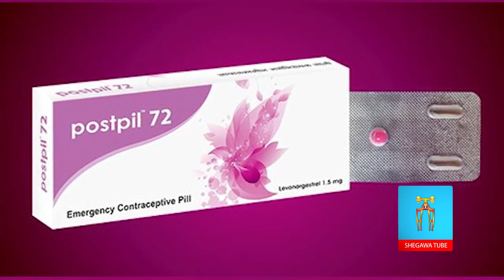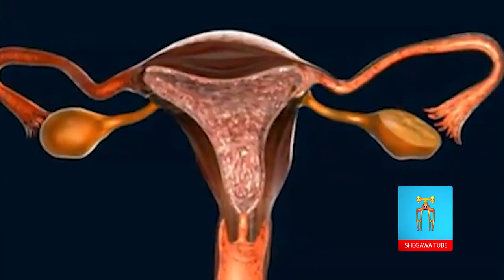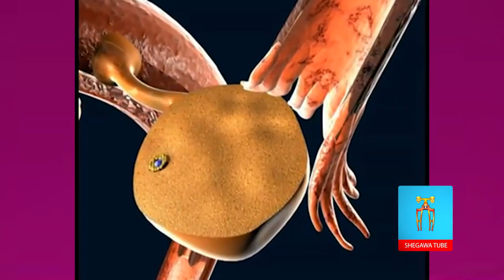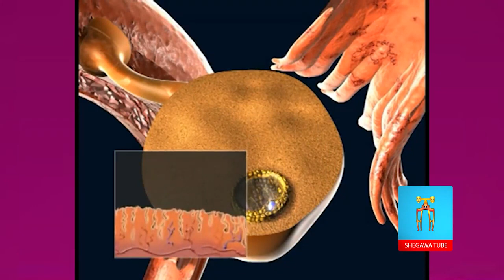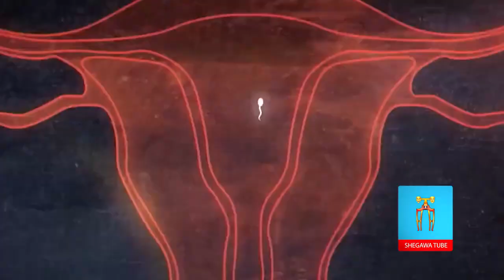🛑ጉድ ስሙ ‼️ በተለይ ወጣት ሴቶችን ይመለከታል!!! የበርካታ ሰወችን ሂወት ያመሰቃቀለው እጅግ አደገኛው...ከእርግዝና መከላከያ ጀርባ የለ ቅሌት!!!.